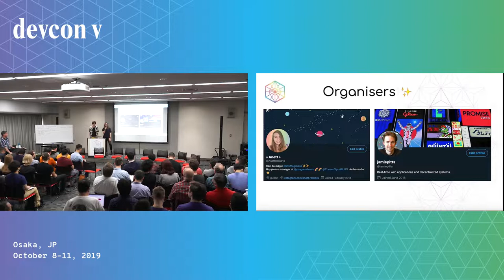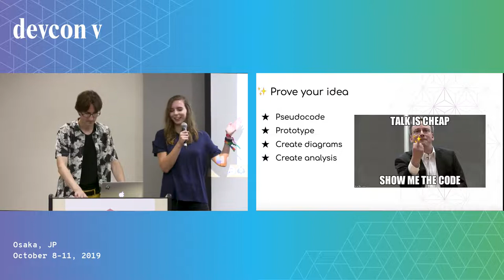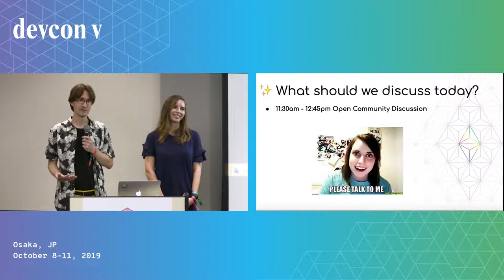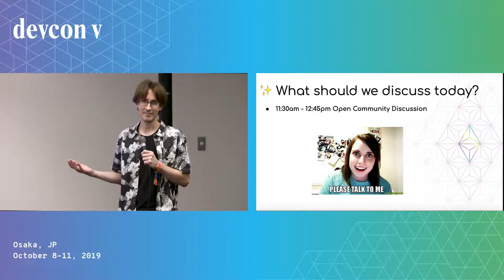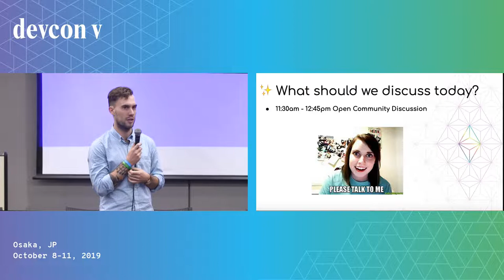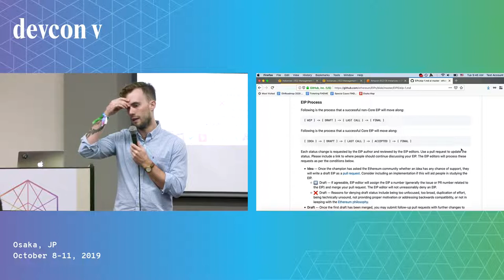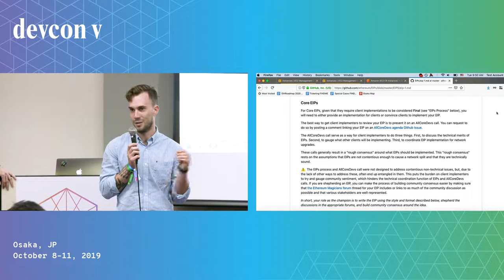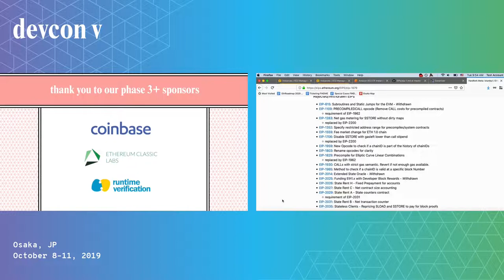Ethereum roadmap 2020 Say Hello and Opening Ceremony Devcon5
The Ethereum Magicians open Devcon 5.

Speaker(s): Ethereum Magicians
Skill level: Advanced
Track: Execution layer